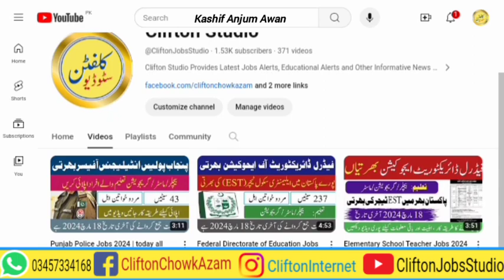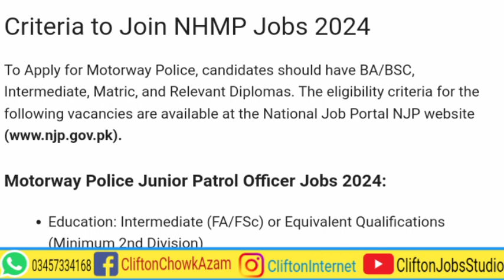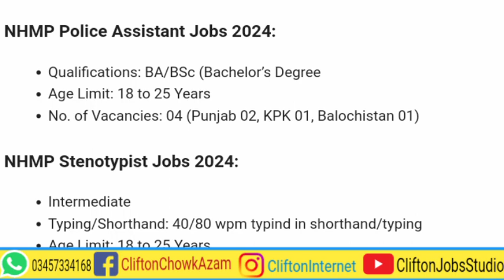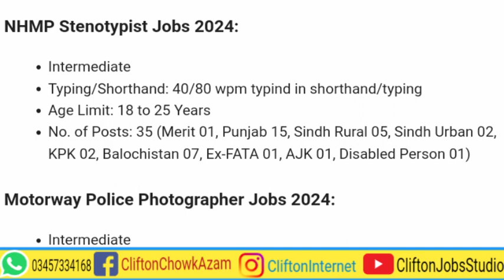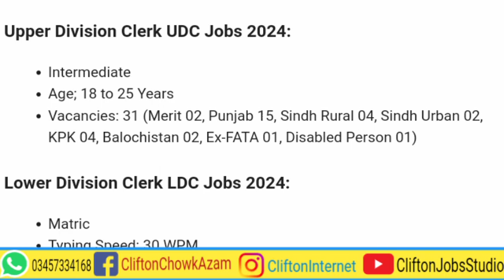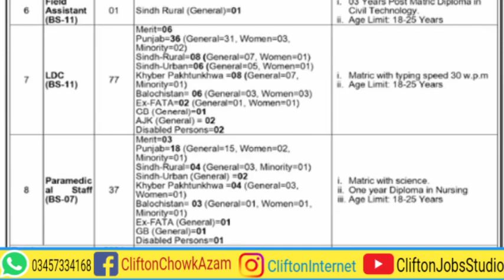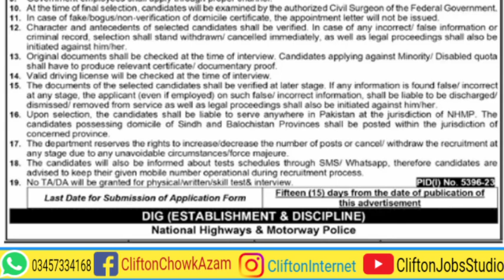Motorway Police Jobs 2024 | today all jobs update | new jobs 2024 in pakistan today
The Government of Pakistan announced 2331 vacancies in the National Highway & Motorway Police (NHMP). This is the best opportunity for unemployed people. Online Apply is available for Motorway Police Jobs 2024. In Pakistan, The National Highway and Motorway Police working under the Ministry of Communications. Motorway Police are responsible for saving the lives of Pakistani residents. This Authority provides Road safety to Pakistani citizens. On 10th March 2024, the National Highway & Motorway Police published an advertisement in the Jang newspaper. Only Jang newspaper is the source of this advertisement. This advertisement can be attained through the NJP website. National Jobs Portal invites Online Applications, So, visit

By Joining Our YouTube Channel, You Will get Educational Videos on:
☞ Guess Papers
☞ Pairing Schemes
☞ Scholarship Alerts.